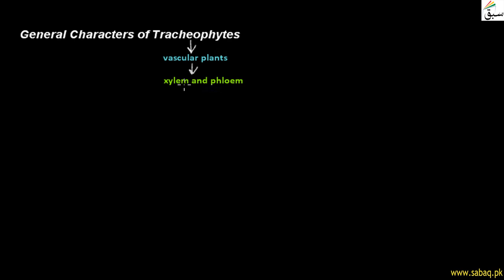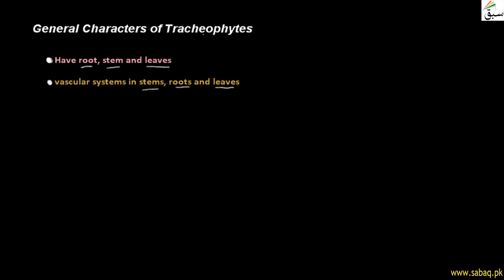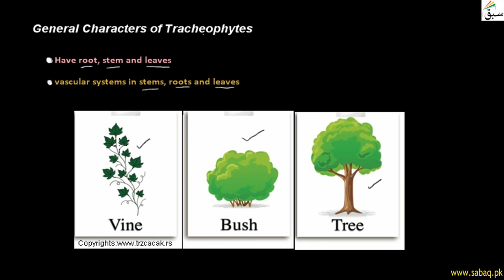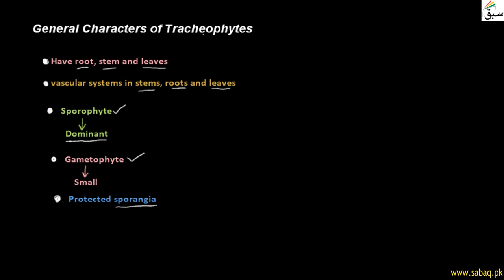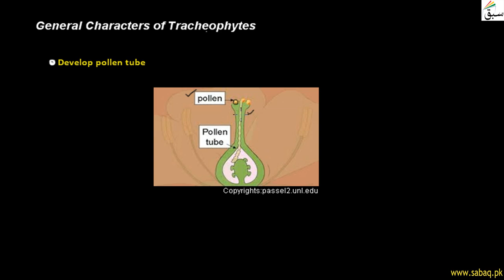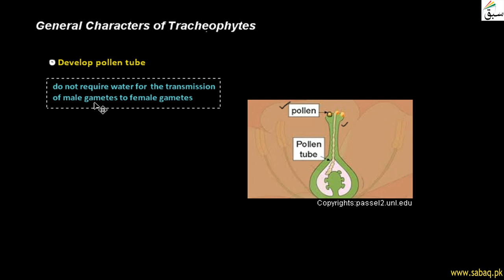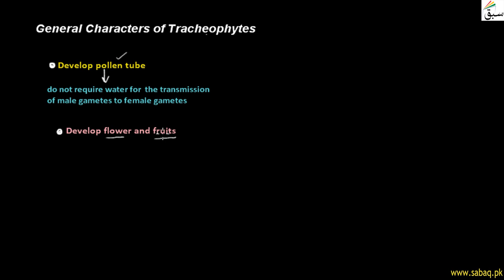General Characteristics of Tracheophytes, Biology Lecture | Sabaq.pk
This video is about: General Characters of Tracheophytes  . Practice tests and free video lectures for Physics, Chemistry, Biology, Math’s, Computer Science, English & more subjects are also available at Sabaq.pk. So, subscribe to Sabaq.pk/Sabaq Foundation now and get high marks in your exams.

CLASSES WE COVER AT SABAQ.PK / SABAQ FOUNDATION:

1. KG
2. Class 1
3. Class 2
4. Class 3
5. Class 4
6. Class 5
7. Class 6
8. Class 7
9. Class 8
10. Class 9
11. Class 10
12. Class 11
13. Class 12
14. Class 13
15. Class 14
16. MCAT
17. ECAT
18. CSS

BOARDS WE COVER AT SABAQ.PK / SABAQ FOUNDATION:

1. FBISE
2. Sindh Board
3. KP Board
4. Balochistan Board
5. Cambridge

STUDY MATERIAL WE OFFER AT SABAQ.PK / SABAQ FOUNDATION:

1. Physics Lectures
2. Chemistry Lectures
3. Mathematics Lectures
4. Biology Lectures
5. English Lectures
6. General Science Lectures
7. Computer Science Lectures
8. General Math Lectures
9. Accounting Lectures
10. Statistics Lectures
11. Advance Accounting Lectures
12. Cost Accounting Lectures
13. Practice Tests
14. Physics Practical
15. Chemistry Practical